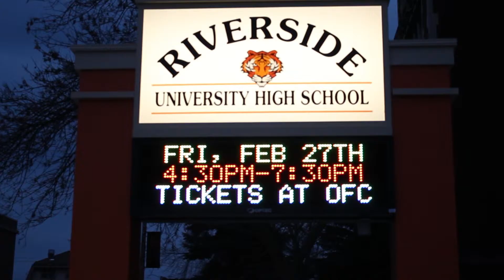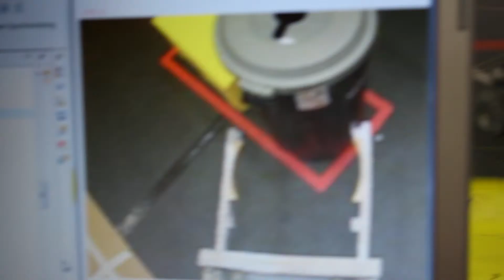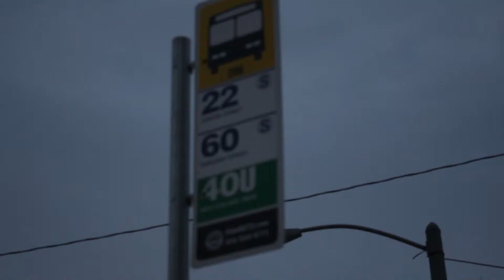Team 2830 Riverside RoboTigers 2015 Chairman's Submission